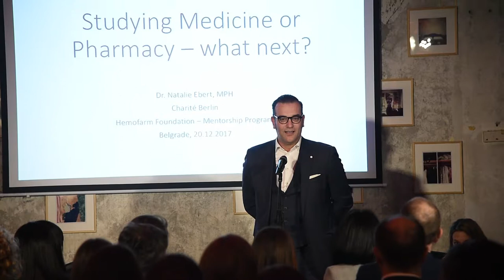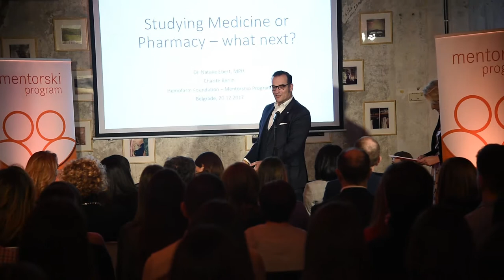Hemofarm Foundation awards scholarship contracts